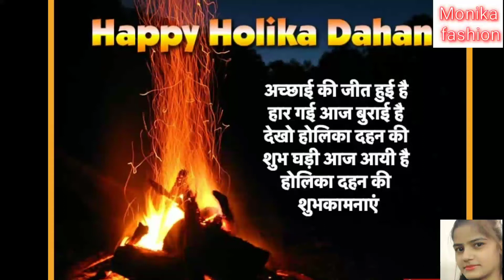May God shower all his blessing upon and your Family on the occasion of Holi...!!!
Colours of Happiness and joy are The most Beautiful colour of Life hope they stay forever in your life. wish you a happy holi. !!!
Monika fashion.